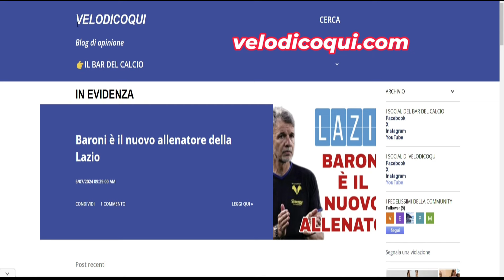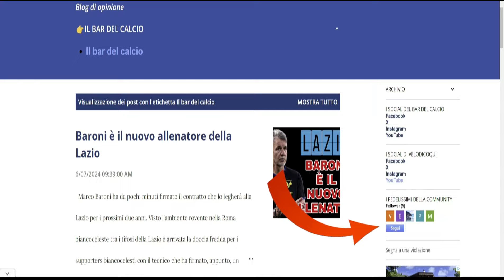FOLORUNSHO-LAZIO, CONTATTI AVVIATI❗